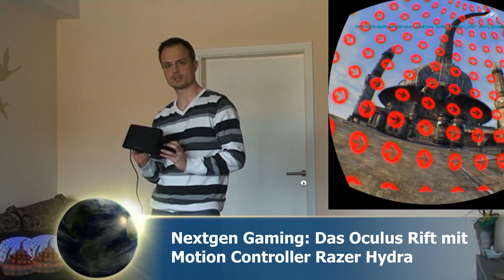BOAH!!! OCULUS RIFT + Motion Controller = VIRTUAL REALITY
Das Oculus Rift mit Motion Controller Razer Hydra im Spiel HydraDeck.